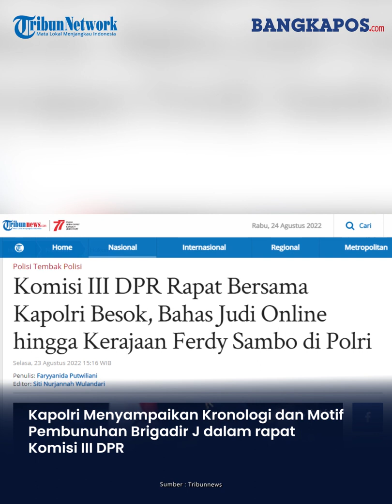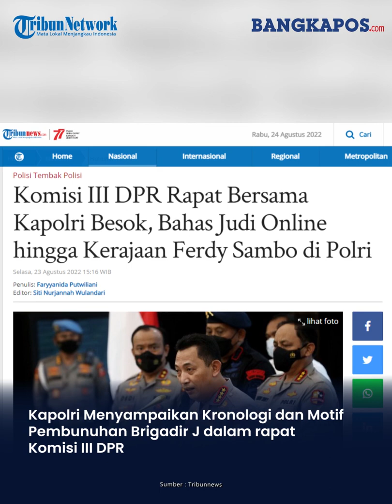Penjelasan Kapolri Soal Kronologi dan Motif Pembunuhan Brigadir J Dalam Rapat Bersama Komisi III DPR